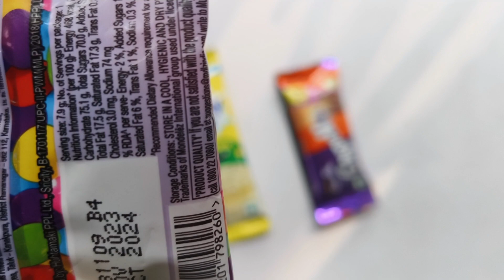Satisfying, Unboxing video Watermelon Desserts Lollipops and Sweets ASMR Opening Yummy Rainbow Candy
Cadbury chocobakes Vs Milkybar Vs Crispello Vs Gems
mars wrigley
cadbury chocolate factory
cadbury company
chocolate museum
Candycat
Candy pizza
nutella hot chocolate
m & m's
Silk Chocolate
m&m chocolate
m and m chocolate
Snickers Chocolate
Snickers bar
Snickers candy bar
neaker chocolate